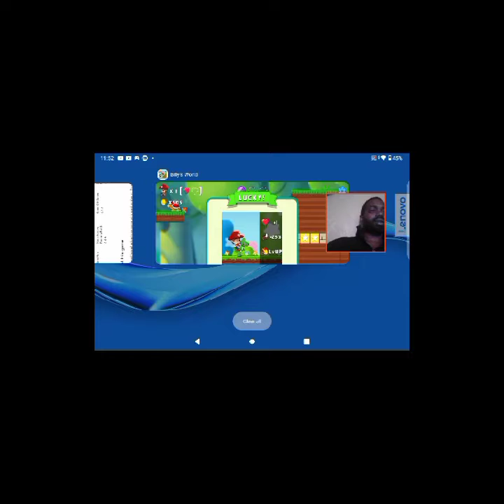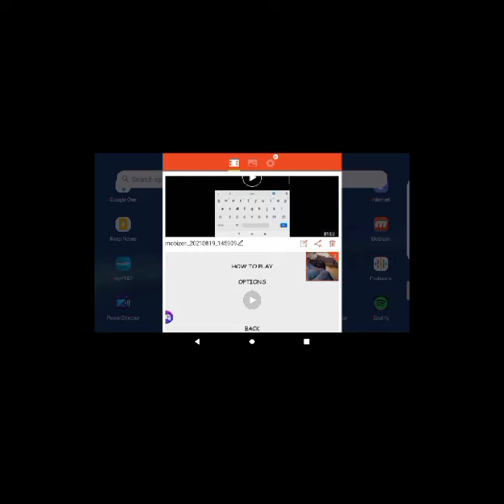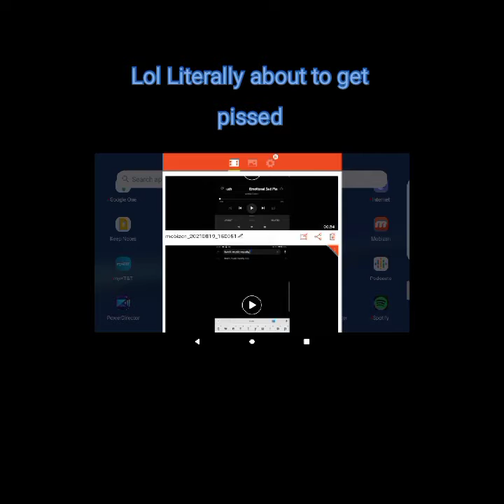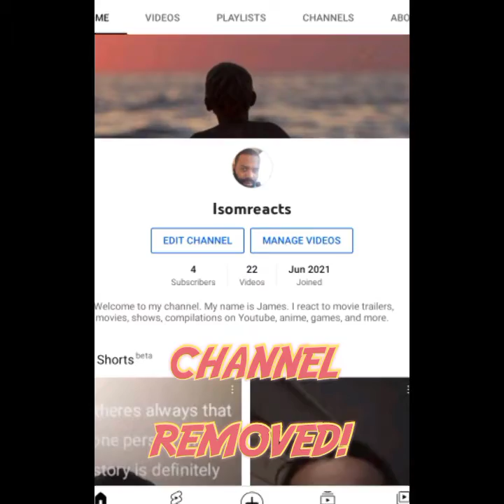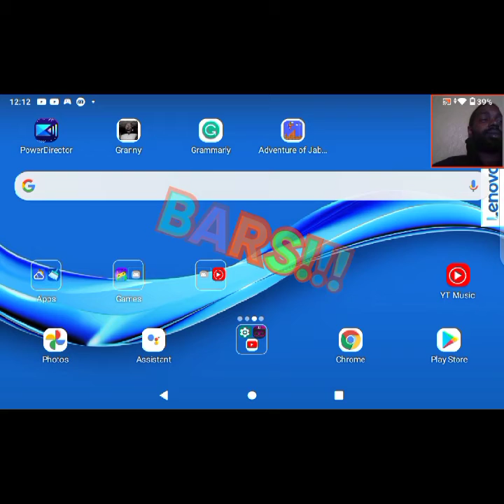Isomreacts plays Mario rip-offs. Texas Child Mario, Mario/Sonic hybrid, and Irish Mario.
Super Billy's World, Classic Run (Tails Classic Run), and Super Adventures of Jabber.

I also write, I'm on a site called Medium. It's like YouTube for writers. To support me there click this link: